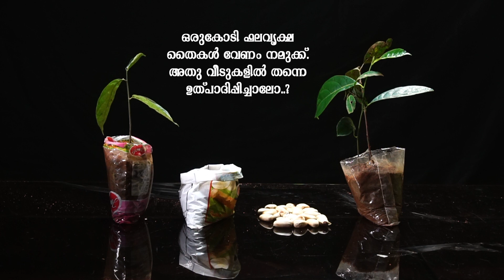ഈ കൊറോണക്കാലത്ത് വീടുകളിൽ തൈകൾ ഉത്പാദിപ്പിക്കാം : Haritha Keralam Mission